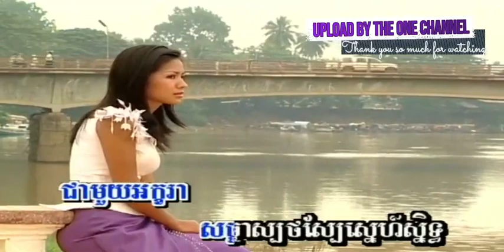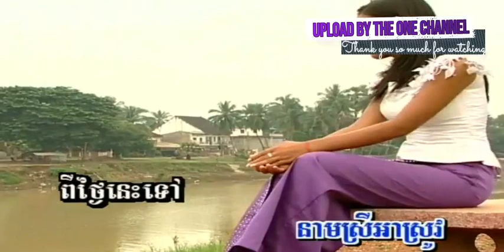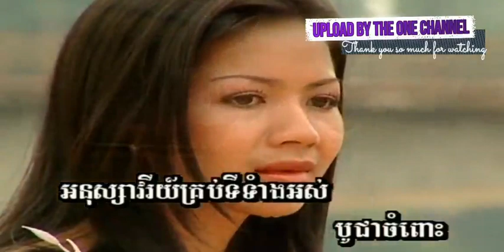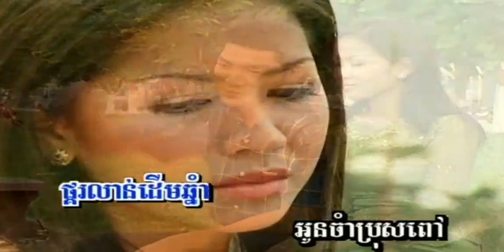ស្ទឹង​ខៀវ ច្រៀងដោយ ម៉េង កែវ​ពេជ្រ​តា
បណ្ដា​ស្ទឹង​ខៀវ ច្រៀងដោយ​ ម៉េង កែវ​ពេជ្រ​តា ANGKORWAT DVD VOL58 អ្នកស្រី រស់ សេរីសុទ្ធា I គម្រប

ស្ទឹងខៀវ ច្រៀងដោយ​ ម៉េង កែវ​ពេជ្រ​តា ANGKORWAT DVD VOL58 អ្នកស្រី រស់ សេរីសុទ្ធា I គម្រប